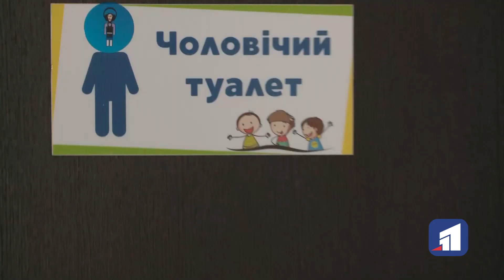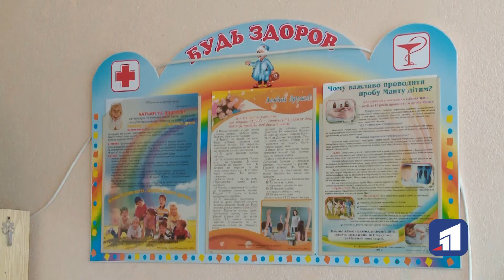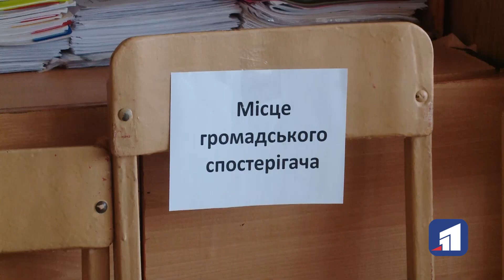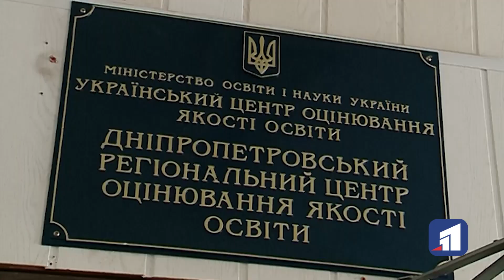У Дніпрі перевіряли школи перед пробним ЗНО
Дистанція між партами, наявність антисептиків та обов’язковий термоскринінг. Школи вже мають бути готовими до завтрашньої сесії пробного ЗНО. У тестуванні задіяно пів сотні навчальних закладів області. До п’ятнадцяти з них були зауваження. Якщо ж карантинні норми порушуватимуть під час тестування – у Держпродспоживслужбі закликають писати заяву до них. У центрі оцінювання якості освіти також нагадують – у абітурієнтів є право відмовитись від пробного тестування.